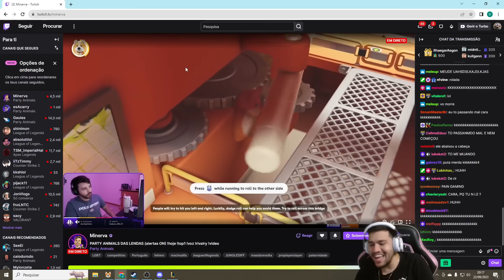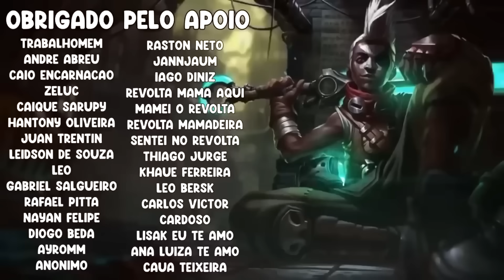YODA JOGANDO DE BRIAR, TINOWNS NA SOLOQ COREANA, ABSOLUT VS PRATA - RENECRODILO LEAGUE OF LEGENDS